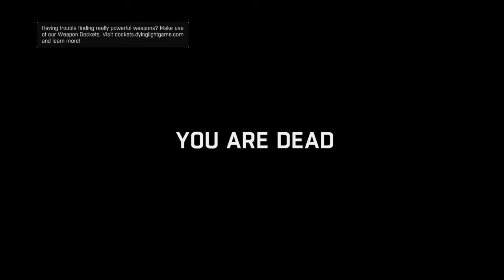Dying Light part 18-looking for zare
Looking for the doctor with friends